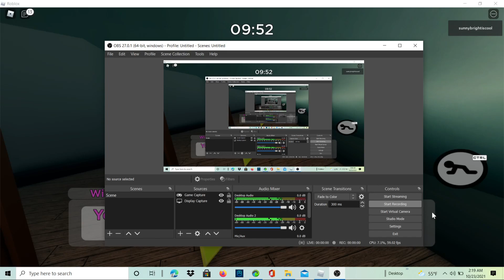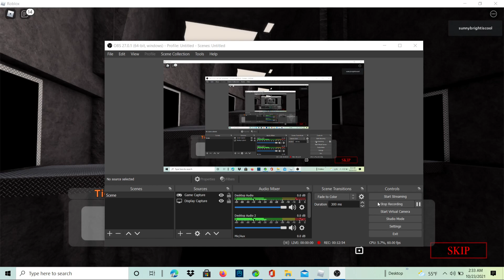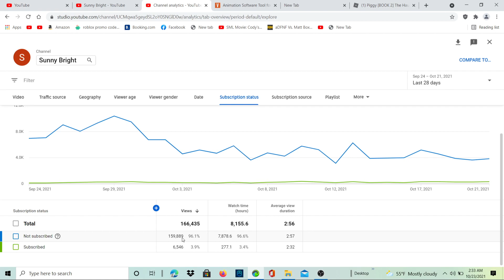playing 8-9 charper in swarmode and hardmode in solo